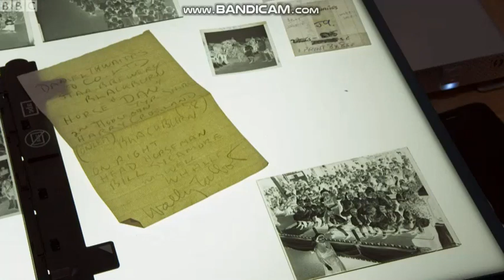50 years of amazing photography in the Talbot Archive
NB: This video shows still extracts and soundtrack from an episode of Flog It on BBC I-Player which s protected by Worldwide Copyright and cannot be reproduced as video as it is blocked from public viewing on YouTube.
Incredible 50 years of freelance photos by the Talbots in East Lancashire
Paul Martin takes a look at the impressive Talbot collection – local press photographs taken of events, celebrities and the royal family over a 50-year period.
Flog It! Series 17: Episode 30
Flog It! is at Blackburn Cathedral in the centre of Blackburn in Lancashire. The cathedral was completed in 1926, formally the Church of St Mary.
Experts Charles Hanson and Philip Serrell are on hand to find a selection of objects to take to auction. Charles values a wooden Fijian club, while two vintage enamel signs catch Philip’s eye.
Duration 44 mins First shown 5:15pm 21 Feb 2020 Available for 5 months
Wally and Howard Talbot Photographic Collection
The COPYRIGHT on all the photographs in the collection belongs to the Talbot Archive Wally Talbot and his son Howard were Blackburn based photographers working in the areas of Press, Sport and Commercial Photography from the 1930s through to the 1990s. Wally Talbot was born in 1914 At the Northern Daily Telegraph (now “The Lancashire Telegraph") he was to become one of the paper's first staff photographers. When the Second World War started he joined the R.A.F. After the War, Wally returned to the “Telegraph" for a few years before taking the decision to set up his own business. Howard joined his father's business when he was 14 years old.  They were the only freelancers in the area and covered all of East Lancashire. Digitisation Programme by Blackburn University When Wally died in 1994, Howard deposited their large collection of press and commercial negatives plus exhibition photographs in Blackburn Library.